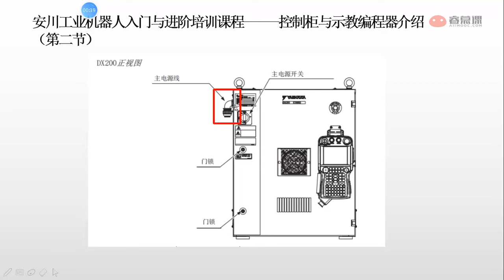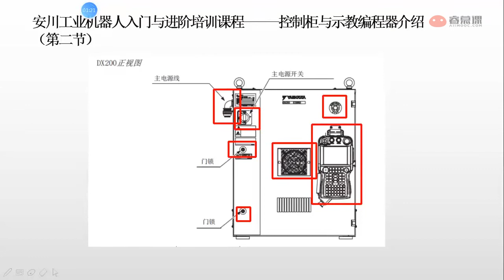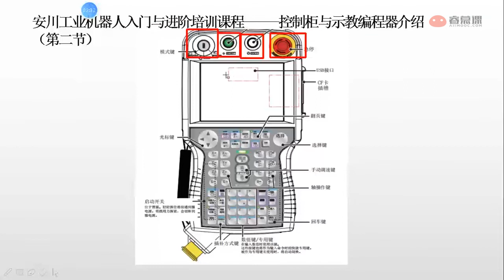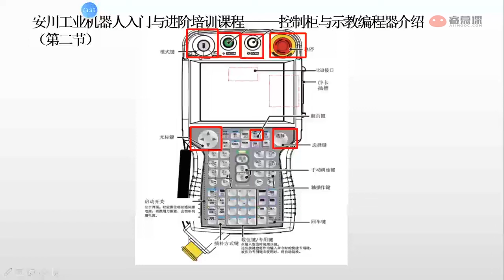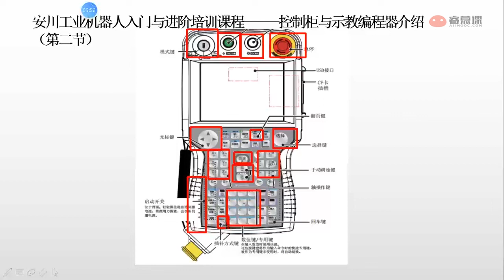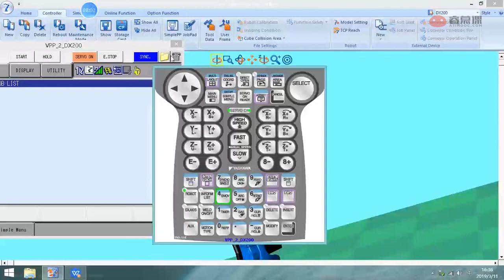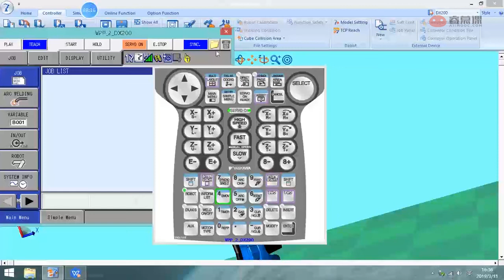1 2YASKAWA安川控制柜与示教器